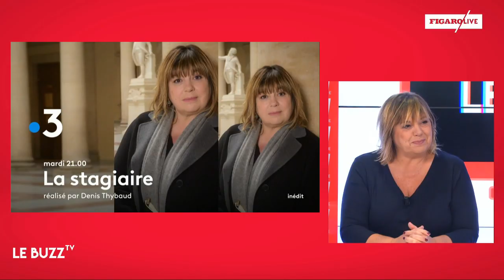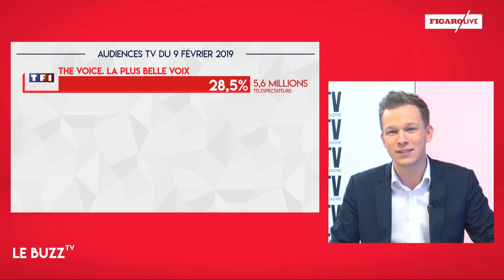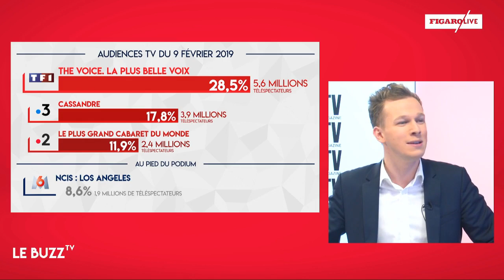Michèle Bernier : «La stagiaire aura une saison 5»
L’actrice retrouve son rôle d’auxiliaire de justice dans la Stagiaire ce mardi soir sur France 3. Invitée du Buzz TV, elle dessine la trajectoire de ce quatrième volet et se livre sur la place des femmes dans la fiction.